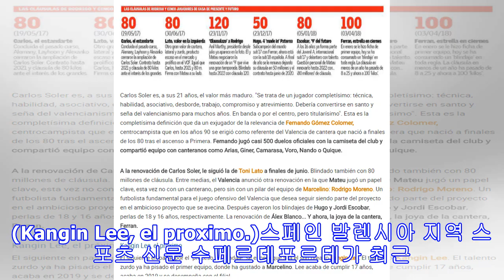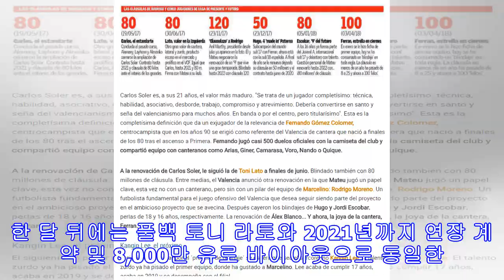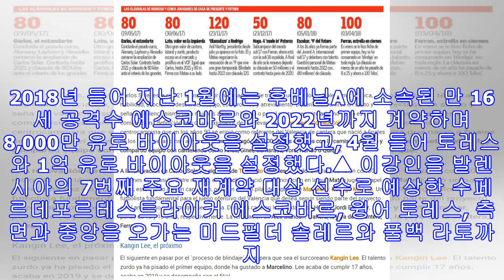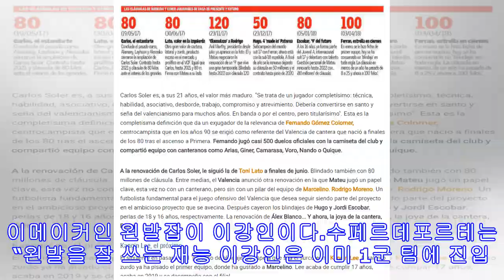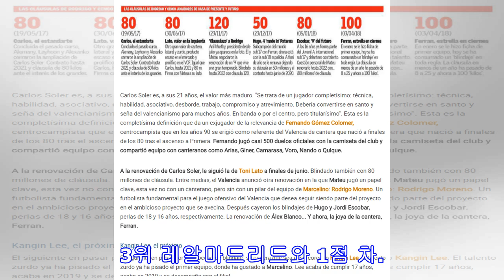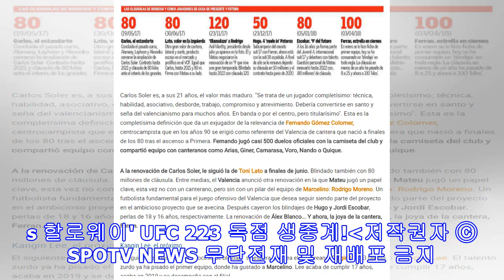발렌시아, 페란 ‘바이아웃 1억 유로’ 체결 ‘다음 계약은 이강인’ (수페르데포르테)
▲ 발렌시아 1군 훈련가 2군 프로 경기를 소화하며 성장 중인 이강인 ⓒ발렌시아CF[스포티비뉴스=한준 기자] “다음은 이강인이다. (Kangin Lee, el proximo.)스페인 발렌시아 지역 스포츠 신문 수페르데포르테가 최근 발렌시아CF의 재계약 체결 뉴스를 정리하며 다음 대상자는 이강인(17)이 될 것이라고 지목했다.발렌시아는 최근 리버풀의 관심을 받은 바 있는 스페인 청소년 대표 윙어 페란 토레스(19)와 2021년 여름까지 재계약을 체결했다. 이번 계약을 체결하면서 바이아웃 금액을 무려 1억 유로(약 1,300억 원)로 ...